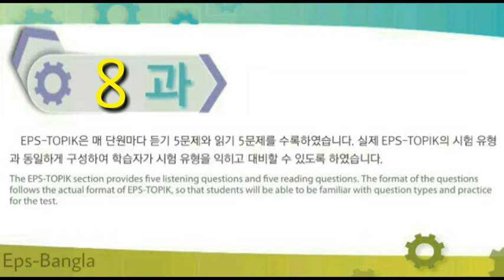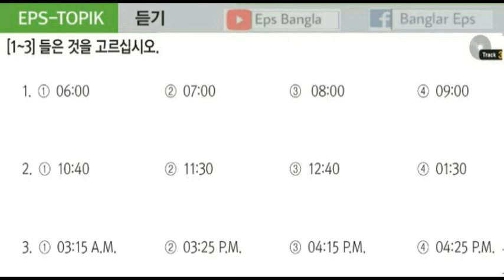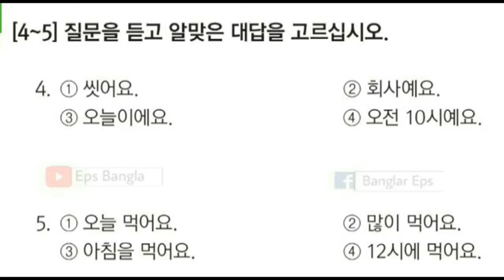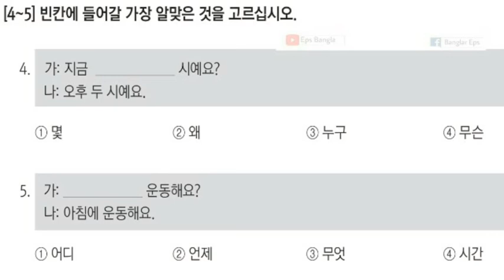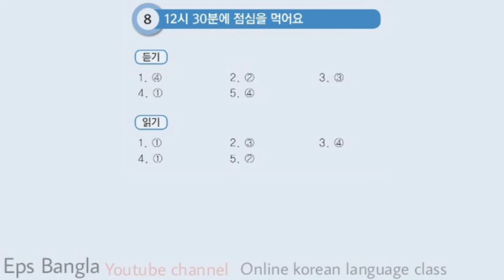New eps topik model question_lesson 8 _from textbook_2019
Eps topic exam preparation help Centre,